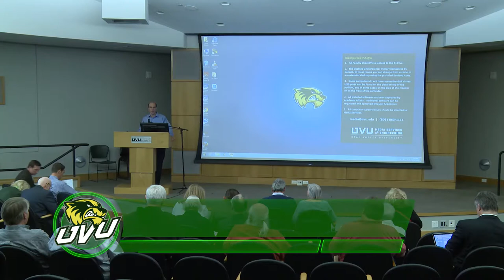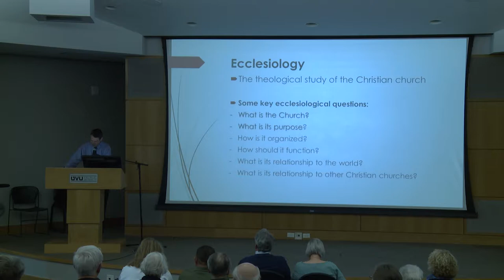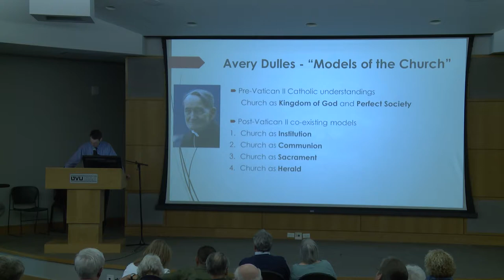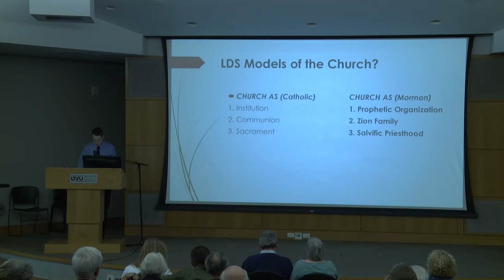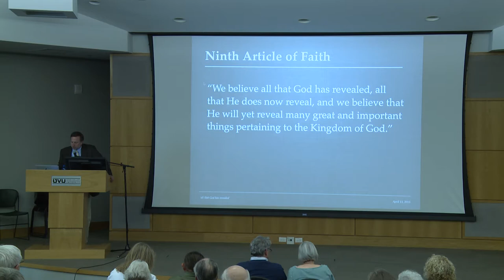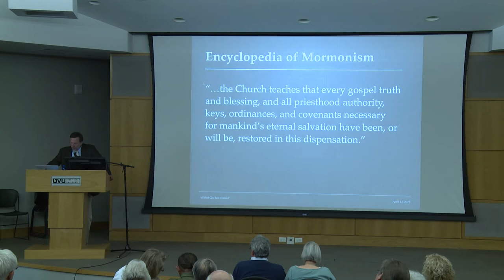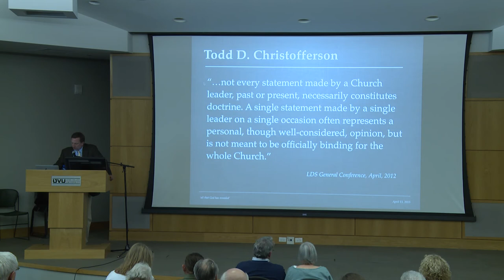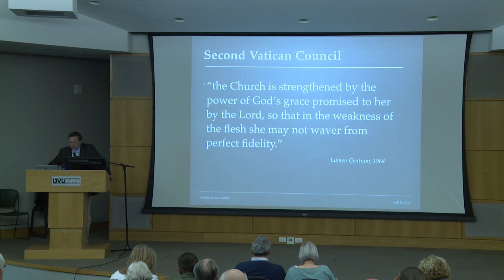UVU: Mormons and Catholics - Comparative Dimensions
“Catholic and Mormon Models of ‘the Church’”
Mauro Properzi, Assistant Professor of Church History and Doctrine, Brigham Young University
“‘all that God has revealed’: Revela(on and Authority in LDS and Catholic Contexts”
Brian D. Birch, Director, Religious Studies Program, Utah Valley University